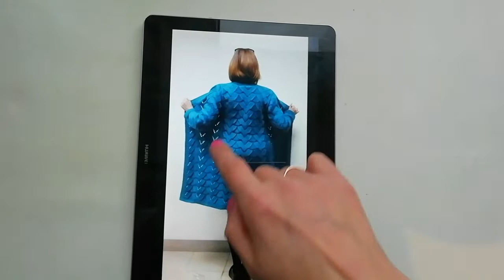Как выпрямить пряжу после распускания вязаных изделий.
Лёгкий и доступный способ выпрямления пряжи